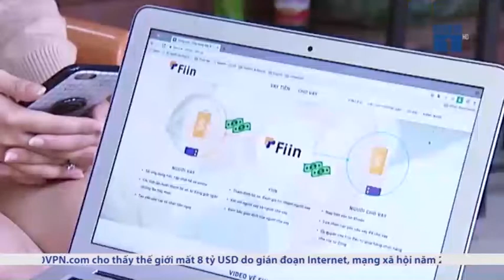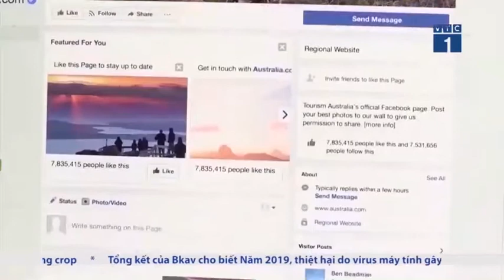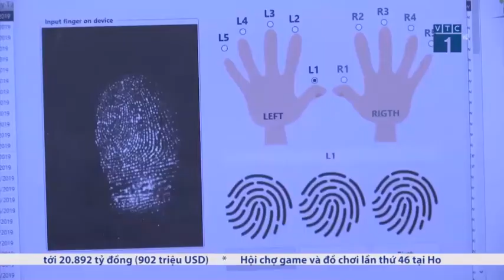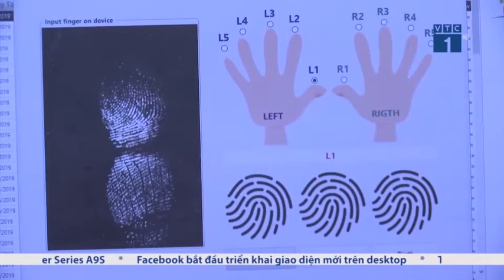13- 1 Công nghệ và cuộc sống bắc kạn. backantv.vn